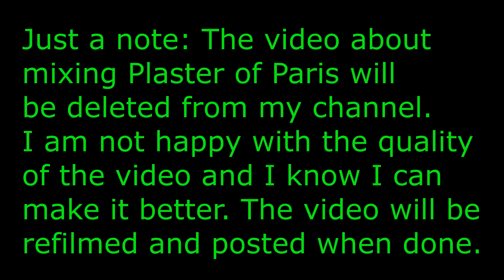Pause to read !!! Note about deleted video !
This is just a quick note about why the video about mixing plaster of paris is deleted from my channel.